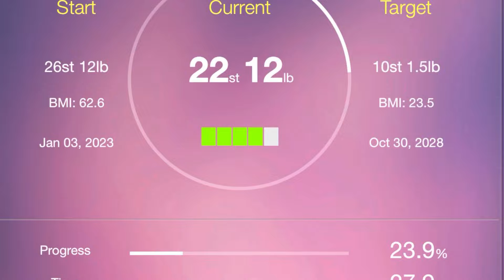A massive thank you